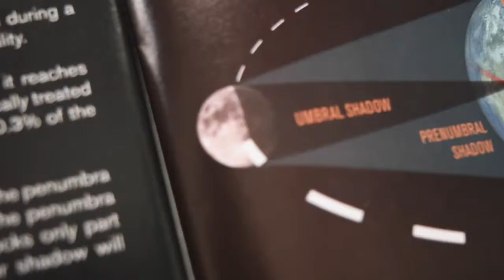Solar Eclipse From Dorchester, Nebraska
Lyall Russell reports on the August 21, 2017 solar eclipse from the heart of totality, Dorchester, Nebraska.